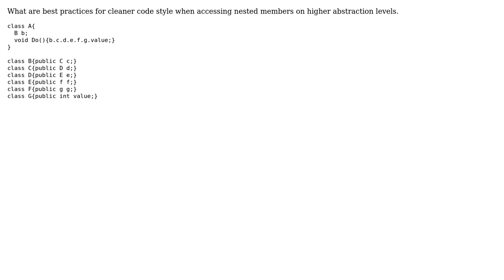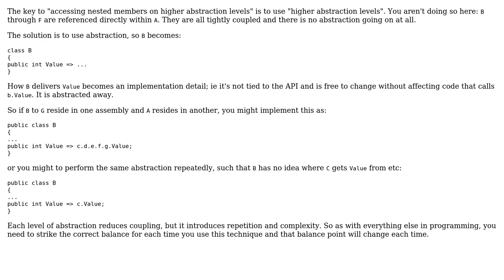How to write clean code accessing nested members on higher abstraction levels in c#?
Software Engineering: How to write clean code accessing nested members on higher abstraction levels in c#?

With thanks & praise to God, and with thanks to the many people who have made this project possible! | Content (except music & images) licensed under CC BY-SA | Music | Images & others | With thanks to user Kevin Streicher user David Arno and the Stack Exchange Network Trademarks are property of their respective owners. You are responsible for your own actions.